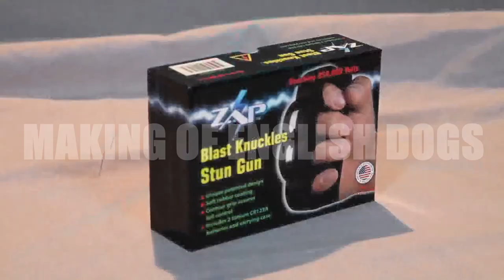ENGLISH DOGS IN BANGKOK. The Making Of Knuckleduster Taser Fight. Byron Gibson vs Dave Blazejko.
EnglishDogs EnglishDogstheFilm EnglishDogsfilm "English Dogs" The Knuckle Dusters are coming. From London to the Big Mango. A Full feature Classic British Indie Gangster Film. Coming Soon!

Based on a true story of one of the biggest Steroid dealers on the planet who was busted in 2008!  Brutal Fights, Knuckle Dusters, Tasers, British Humor, Hookers, Dodgy Pimps, Dodgy Dea Officers, Drugs, Mugs, Thugs and a Dog who wants to be the Number One Alpha! Everything you would expect from a cool English gangster film...

Now On Amazon Prime

Also Direct TV, Spectrum TV. Verizon. Amazon.com

Starring
Byron Gibson. (Rise Of The Footsoldier Marbella, Only God Forgives,General Commander)
Ron Smoorenburg (Triple Threat, Who Am I,The Warriors Gate)
Eoin O'Brien (Never Back Down, The Cave,The Last Full Measure)
Dean Alexandrou (Haphazard,Time Rush, Asian Connection)
David Blazejko (Troy, Sky Hunter)
Damian Mavis (Mechanic: Resurrection)
David Gadsby (Shooting Paul)
Leigh Barwell (Singapore Grip, Kate)
Mark Stas (Haphazard)

Directed By
Taffy Edwards

Written By
Taffy Edwards

Screenplay By
Taffy Edwards

Produced By
Crazy Rooster Films @ Zillwood Films.

For more information please like and follow the official Facebook @ English Dogs The Film.